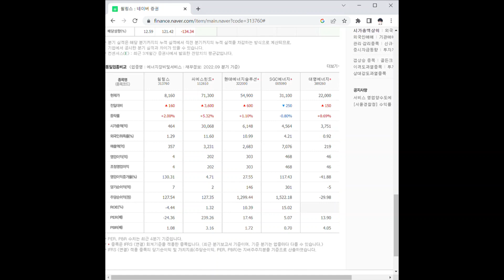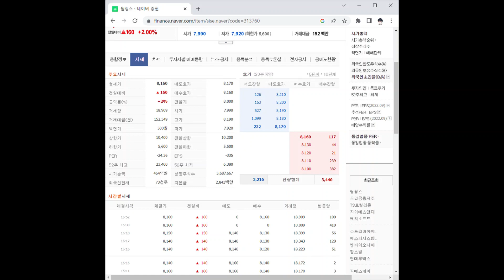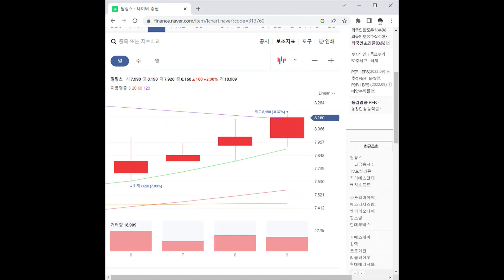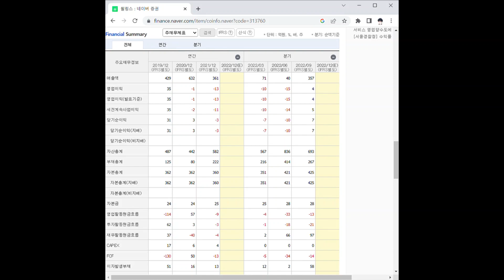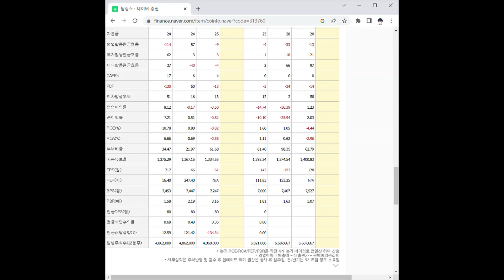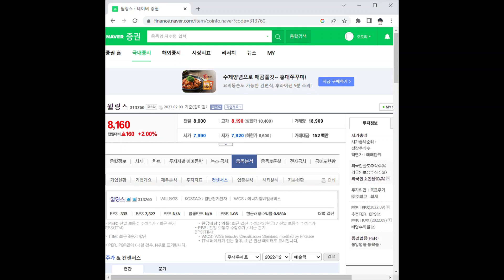윌링스 주가 전망 및 차트 분석